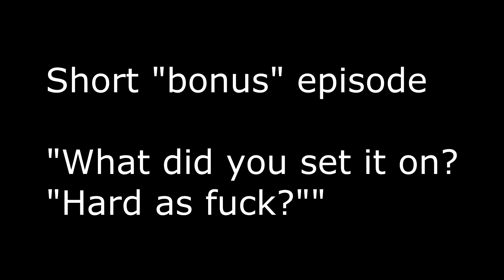THE WASTELAND EXPERIENCE | War3zuk 7 Days to Die Mod | 2 | "A Bonus Episode"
Wasteland Map - the entire map is Wasteland - are we crazy? Yes. The answer is YES!
This is the first night.  We got shook.  Caught with our knickers down.  THIS DOESN'T HAPPEN TO US!!  Anyway, it did, so enjoy.

WAR3ZUK   WAR3ZUK    WAR3ZUK

Go to my Twitch channel and follow to get notified when I go live

7 Days to die 7 days to die 7 days to die 7 days to die